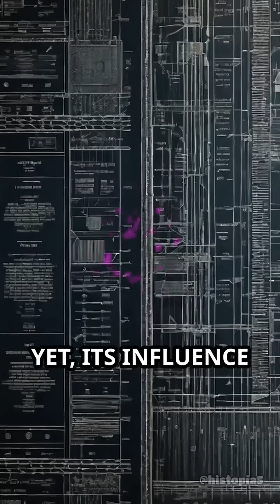How the Jacquard Loom Sparked Modern Computing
Did you know weaving revolutionized technology? Discover how the Jacquard loom’s punched cards paved the way for computers.